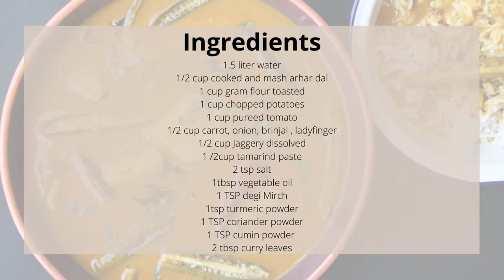Motimahal recipes with chef Monish Gujral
MONISH  GUJRAL                          “The only dream I have ever seen is of and
                                            for Moti Mahal”                                     -

Monish Gujral- a Restaurateur , Award winning Author, Food Columnist, A celebrity Chef and Tv Show Host.
Monish Gujral is custodian of the Moti Mahal brand, and Managing Director of   the Moti Mahal Delux Management Services, an international chain of  restaurants and franchises across India and the world. With an illustrious 10 -year old  history ,  Moti Mahal can justly claim to be the representative face of North Indian cuisine  across continents.    He has launched Motimahal Delux Tandoori Trail restaurant concept as a tribute to his Legendary Grand Father Kundan Lal Gujral which he has expanded into a global chain
Monish  is credited with the trailblazing turn-around of  Moti Mahal,  from being a small but iconic  presence  in Delhi,  to becoming  a multi-national corporation  that  is  well on its way to defining how the  world eats  Indian food. A traditionalist , Monish   has remained  true to the signature dishes that made Moti Mahal a legend,  while reinventing the dining experience into one that is exciting and   avant garde  to suit modern sensibilities.

Monish has been passionate about cooking since  he was a child and lager trained under his legendary Grandfathe Kundan Lal Gujral at Motimahal and then at IHM Pusa Delhi. .Monish is the first North Indian to be ever invited at the Le cordon Bleu institute to demonstrate to the students at Paris .
In this video , Monish Cooks a regional dish called Sindhi Curry.
Its a complete meal as it has gram flour, lentils and vegetables in its sweet and sour avtar